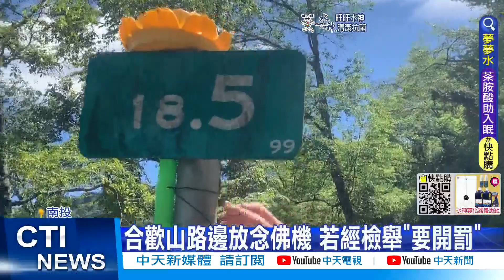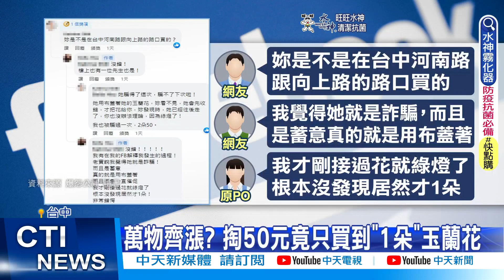【每日必看】春雨多產量減 玉荷包每斤上看300元!｜離譜! 念經機綁路標上 24小時不間斷播送｜大樹玉荷包飆天價! 5斤禮盒1200元起 頂級上看2千?@中天新聞CtiNews 20220426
輸入推薦代碼cti888立即享折扣

00:00 狗狗吠叫嚇哭3歲女童 飼主遭"社維法"送辦
01:41 交長三度協商破裂! 台鐵工會5/1仍不加班
02:53 2年前曾被騷擾 女搭台鐵再揪同1人犯案
03:33 別亂丟! 合歡山"念經機"放送 遊客:毛毛的
05:08 天價! 高雄玉荷包"漲一倍" 每斤上看300元
05:32 萬物齊漲? 掏50元竟只買到"1朵"玉蘭花